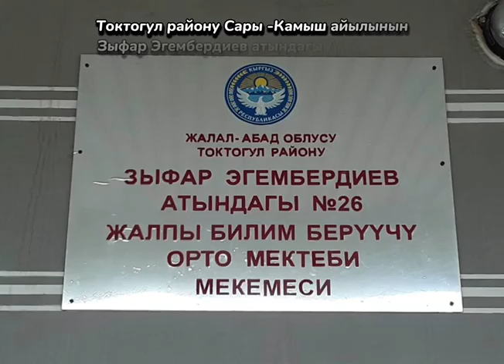23-апрель буткул дуйнолук китеп кунуно карата уюштурулган «китеп билим булагы» аттуу иш чара